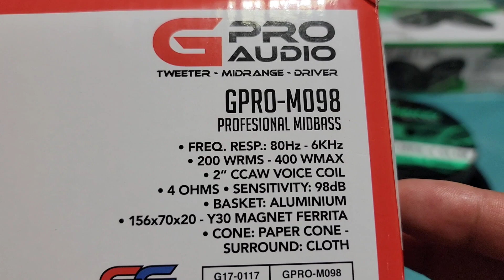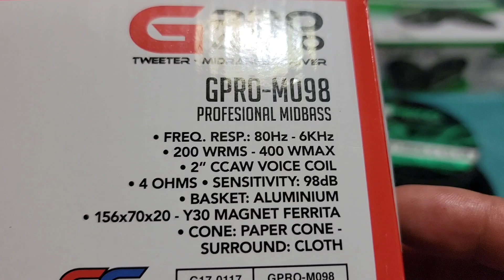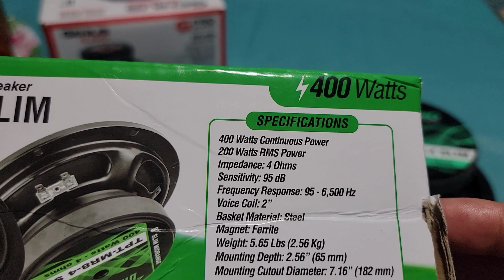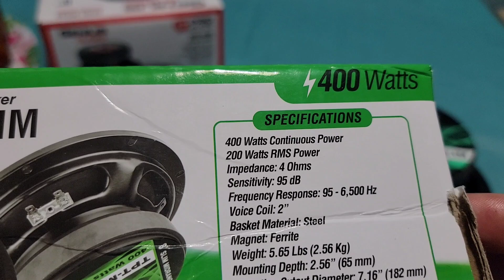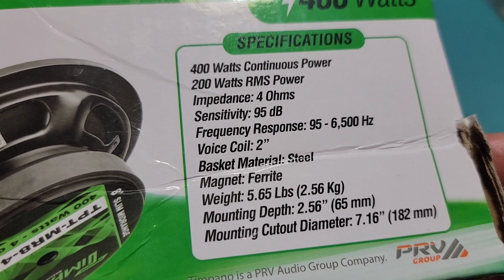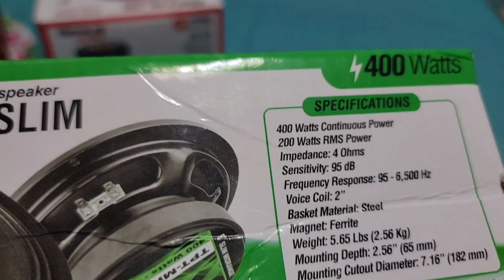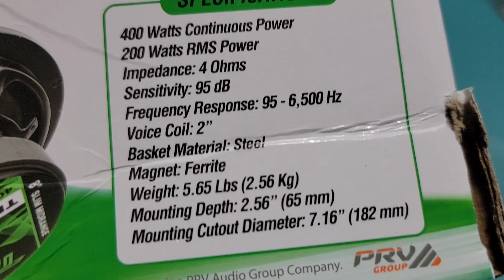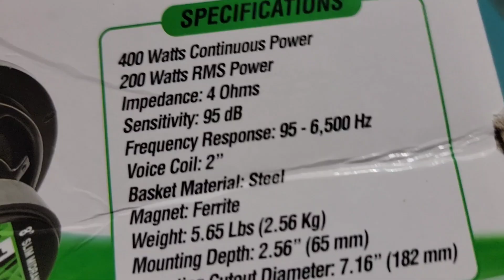COMPARATIVA 🔉👉GENIUS AUDIO GPRO-M098 💥VS💥TÍMPANO TPT-MR8-4💪